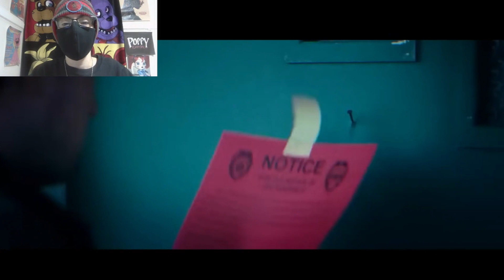Reaction To Vanessa Sings A Song (Five Nights At Freddy's Movie Parody By Aaron Fraser-Nash)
**CONTAINS SPOILERS!!**

(youtubemakeupyourmindaboutcertainfeatures)